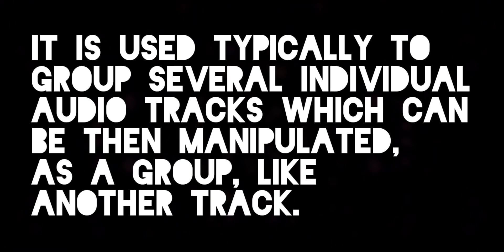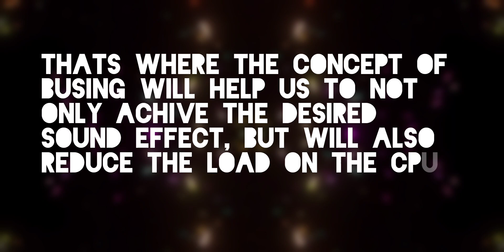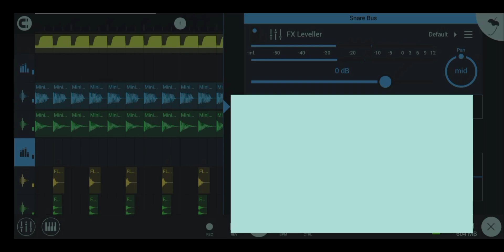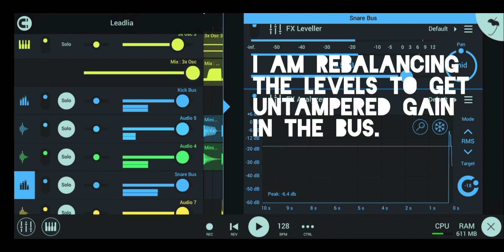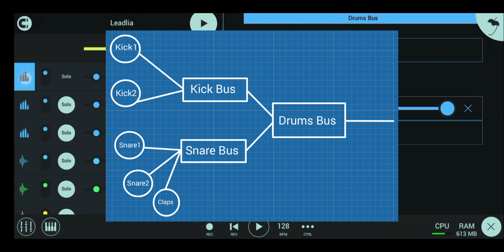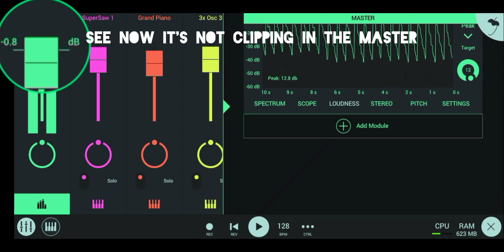How To Create Busses In FL Studio Mobile | Tutorial | Eon Bruce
Hi,
I am Eon Bruce. Today, we're gonna learn, how to Create Busses and use them in Fl studio Mobile. It reduces the load on the CPU of the mobile device and this concept is one of the efficient ways to make Quality and Better Mixes, be it in any DAW. But, Today I am Gonna Show It in FL Studio Mobile.

So, give thumbs up, if you like the video, comment if you guys want more videos. as I'll be uploading videos on problems, faced using fl studio mobile and how to solve them. and and and also be giving tutorials on making fabulous music.

Also, share the video with every music maker that you know. 😊

About Me-
Eon is a multidimensional character who comes from a strange dimension of space and time, where there was no sign of any music, yeah no music. They would communicate through their minds emitting sine waves and ears to receive those...And That's it. Only that was all about their soundless life. And one unit of time a sizable multi-dimensional portal ceased to exist in front of him .and there was coming to the waves of the range of ultimate frequency that kept him overwhelming, ecstatic, it was Electronic Music, as close as he got to the portal, he also started feeling a strange sound traveling through his whole body, it was the Bass and the moment he stepped into the portal and relocated in our dimension the drop full of wide ranges of sounds following the kick hit him the way he never ever have imagined to feel. The groove was swirling through his legs to his head...He was in a Trance...

And that's how .it all began...